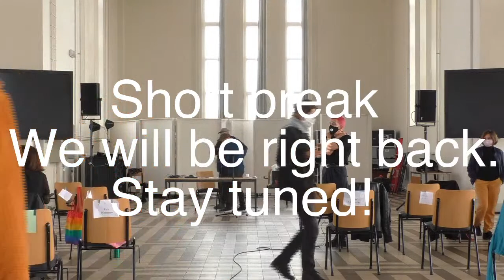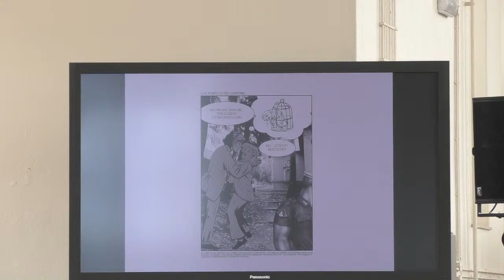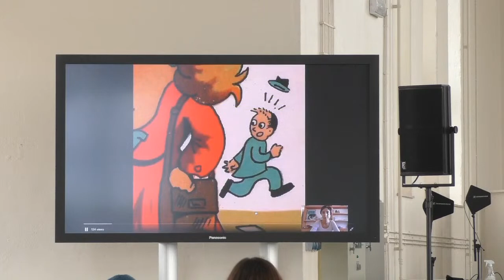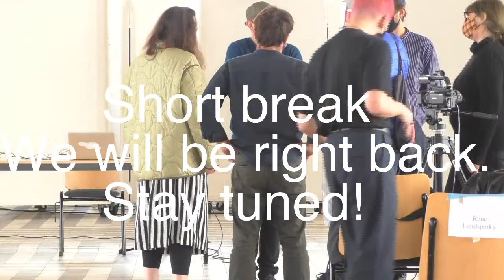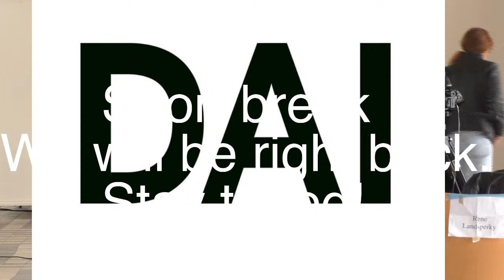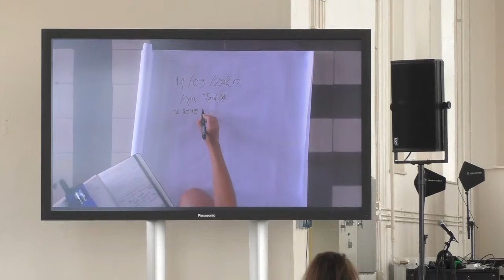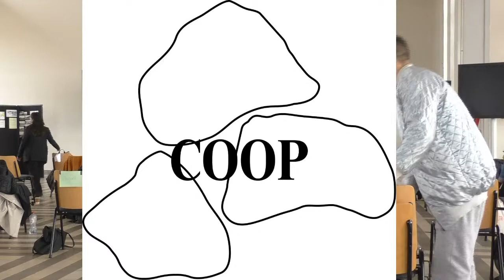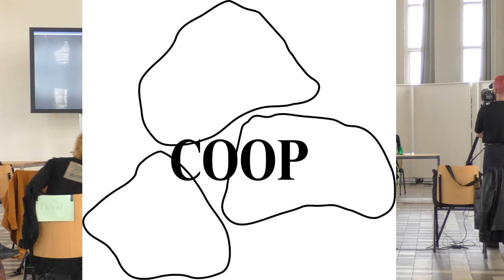Dutch Art Institute, DAI Public Events Live Stream